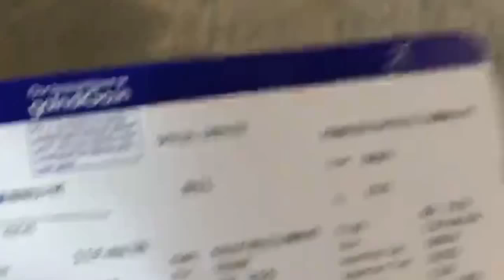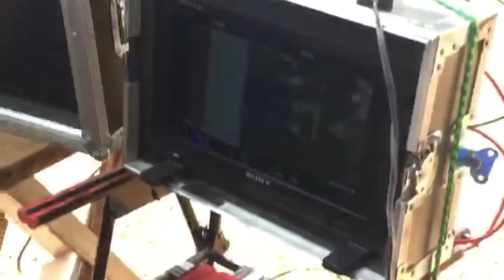SHOOT AT KOCHI | NONSENSE - MOVIE | BMX IN INDIA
Videos from my recent tour from Mumbai to Kochi for the shoot of upcoming Malayalam movie NONSENSE! It's the first BMX movie in India. Coming soon